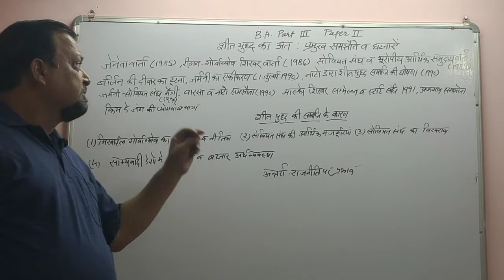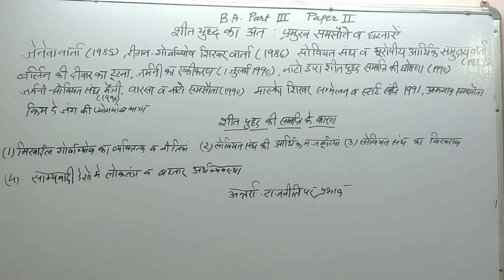शीत युद्ध का अंत और प्रमुख घटनाये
BAPart Three Paper Second